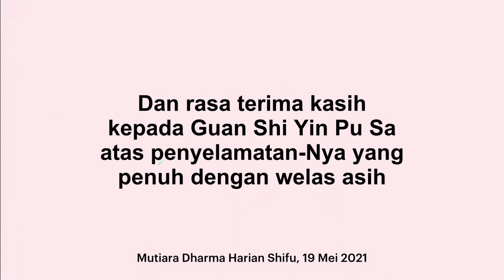Mutiara Dharma Harian, 19 Mei 2021 Bagian I